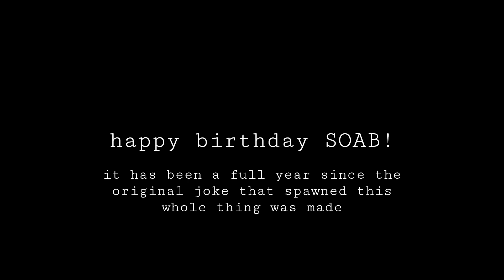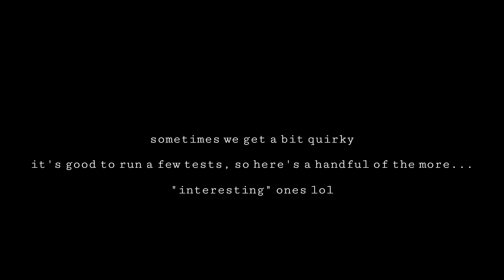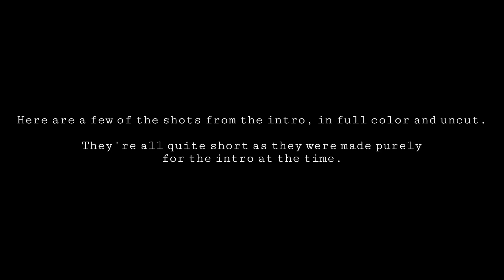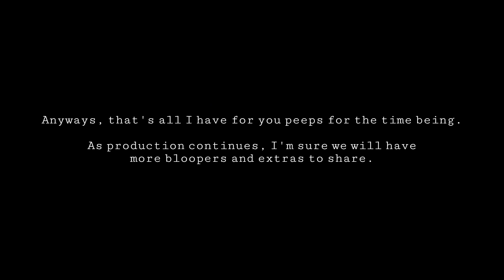SOABreach: Blooper Reel (Happy Anniversary + Q&A Announcement)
It's been officially one (1) year since the initial Reddit joke was made by our lead writer, yippee.
To celebrate, have a peep at some extras, tests, and bloopers we've made throughout this thing's early production! I promise we haven't been sitting on our hands this entire time. Technically, production didn't really begin until late Fall last year

Additionally, we'll be hosting a Q&A on discord for those who wanted to ask the team about production or other stuff.
You can submit your questions for the team in the following google forms link or in this video's comments section
We'll answer live on discord and host an open Q&A for those who didn't have a chance to submit their questions.

After making its debut as a joke in a Reddit thread, SON OF A BREACH has grown into a community driven animation project that's being supported by an enthusiastic team of SCP fans and creators who are serving as the series' writers, animators, voice talent, and other contributors.

For more behind-the-scenes content, first looks, and opportunities to join the creative team, feel free to check out our Discord or subreddit!